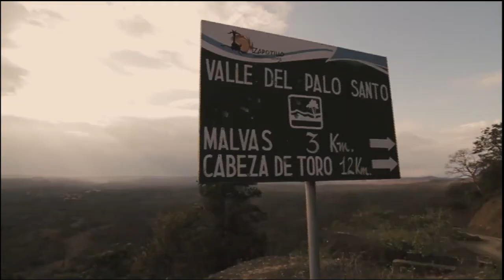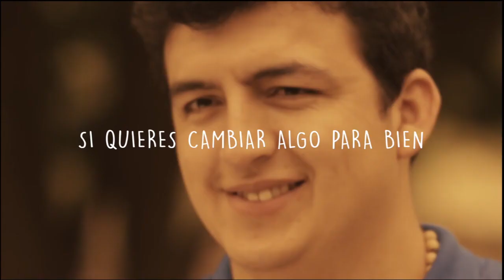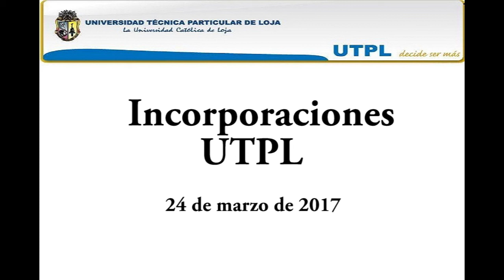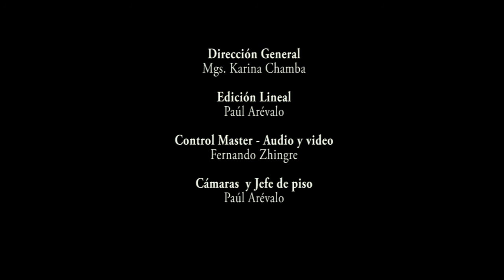Incorporaciòn del 24 de marzo de 2017